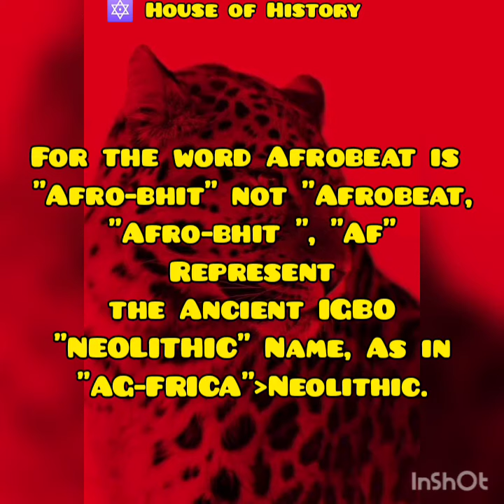WHO CREATED AFROBEAT?